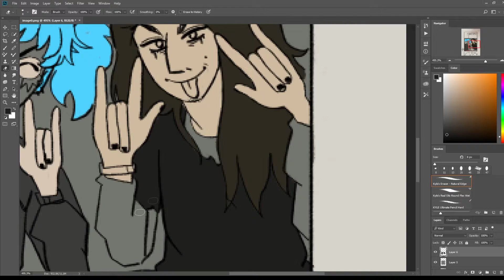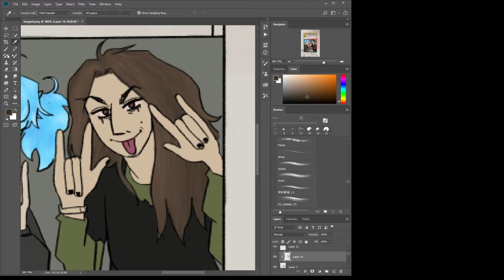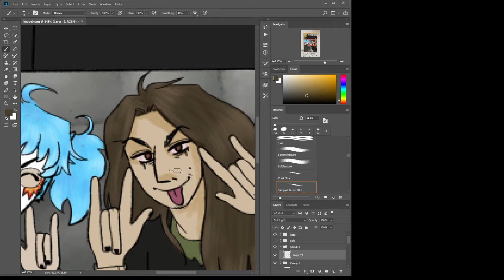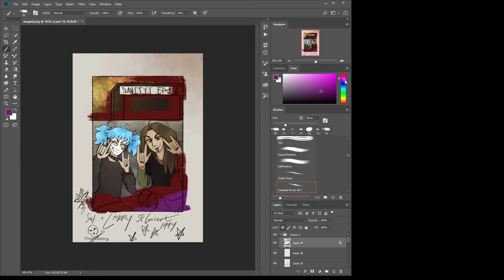Polaroid | Sally Face Speedpaint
a collab w my epic brother
lineart is by @smallphonse
songs r calling old friends - defiance ohio & singularity - sanitys fall